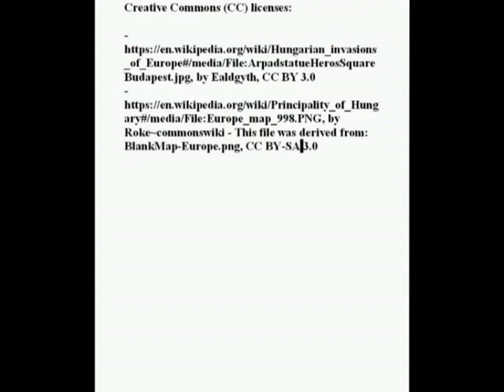The Magyars and the origins of Hungary (IX-XI century)